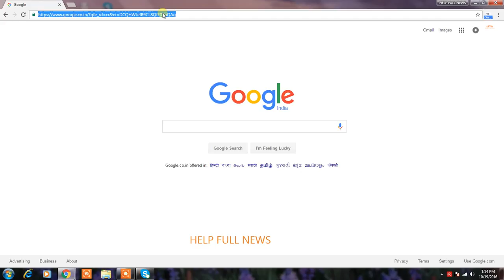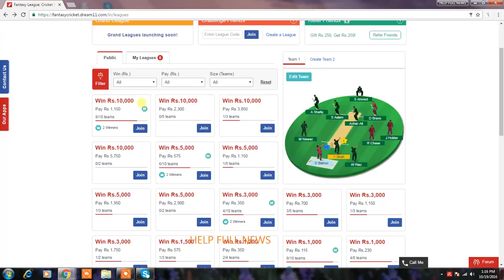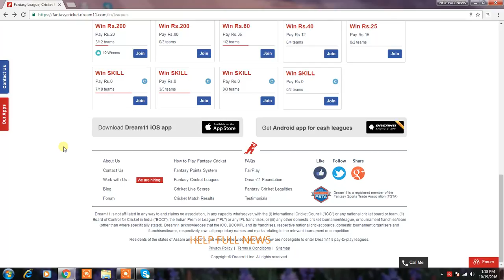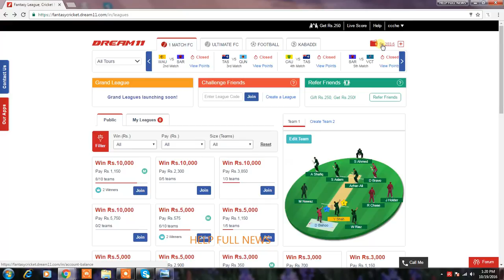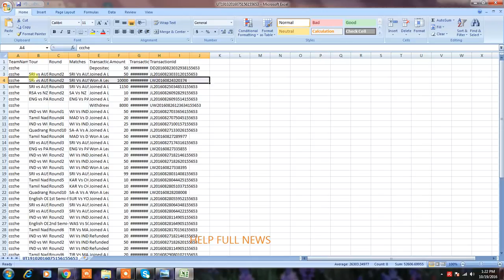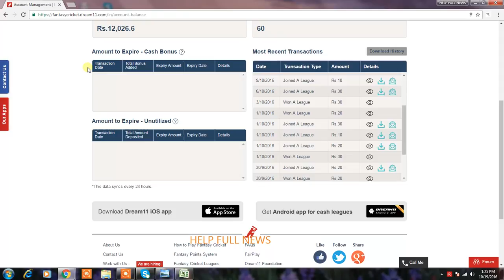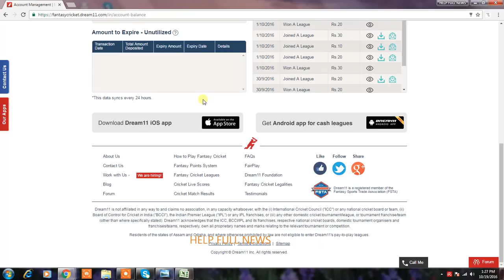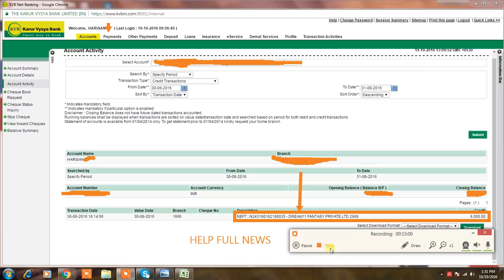MAKE MONEY PLAY CRICKET TAMIL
MAKE MONEY JUST PLAYING